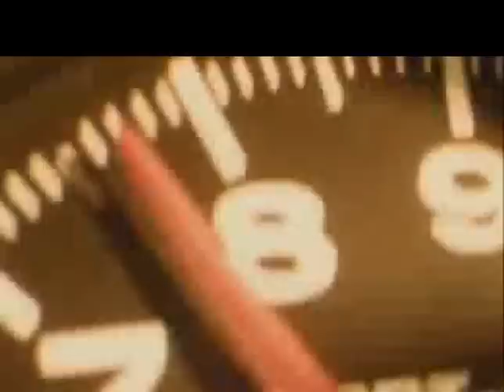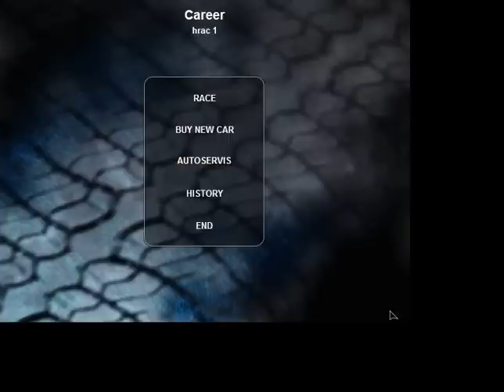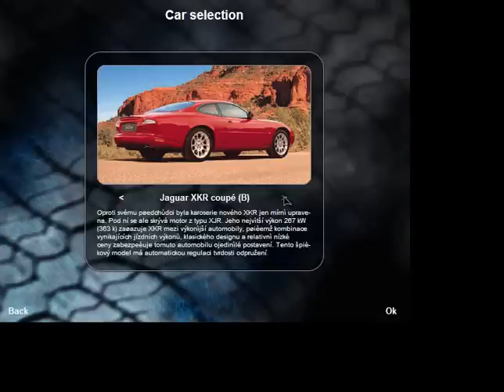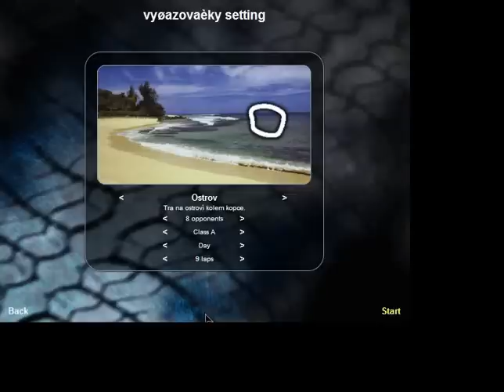RACER 2D - Free racing game (Open Source - Windows Linux)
Old style racing game: 8 tracks and a lot of cars - My gameplay video (I have changed the original music with some of my MP3)
A game by HIPPO GAMES - Download ere